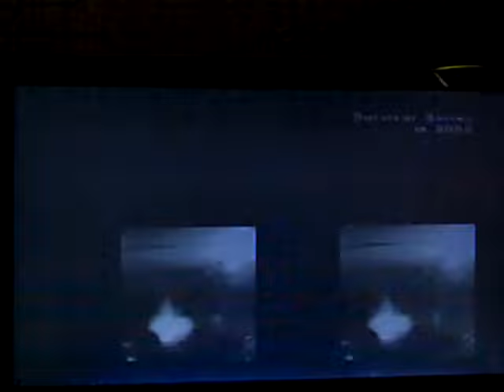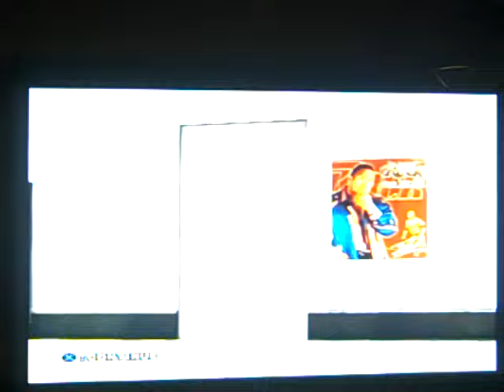WWE SmackDown! Shut Your Mouth - Season Mode - Part 11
November 1st Year - Final Part